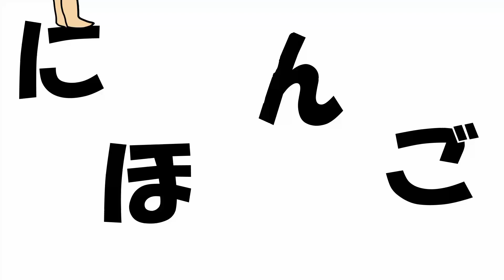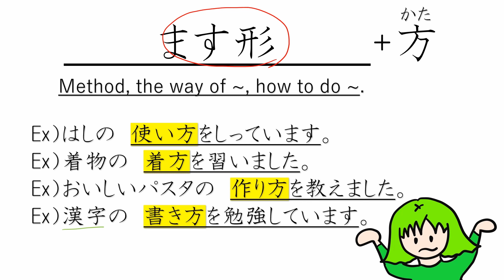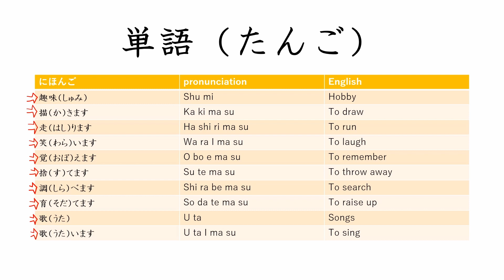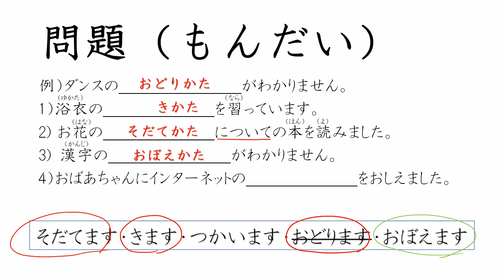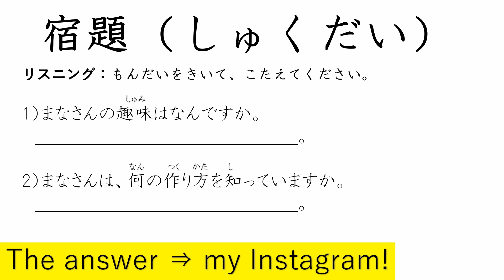JLPT N4 Verb+方（かた）Grammar, vocabulary list, quizz and homework(Listening)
Hi everyone! Thank you for visitin my Youtube Channel.
こんにちは！動画をみてくれて　ありがとうございます！
今回は「～かた」について勉強していきます。
Here is a link to my instagram↓
Please check the homework answer!